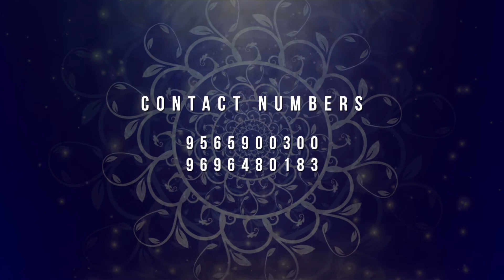Bollywood Dandiya Dance 2018 || Promo Teaser || Beats Events || Gomti Nagar || Lucknow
Be it simple Family Tradition or Nationwide festivities. We Lucknowite's are known to celebrate every joy fulled hearts. THE DANDIYA & DIWALI is one such exemplary event that happens every year.
LIVE MUSIC BAND = AAWAHAAN
GROUP DANCE PERFORMANCES
AWARDS NIGHT
FOOD COURT = CAFE INFINITY
SELFIE POINTS
PHOTO-BOOTHS
CANDID PHOTOGRAPHY & VIDEO= Perception By Pictures

Venue= ATHARVA ACADEMY, Vijayant Khand 1, Gomti Ngar , Lucknow :)))))